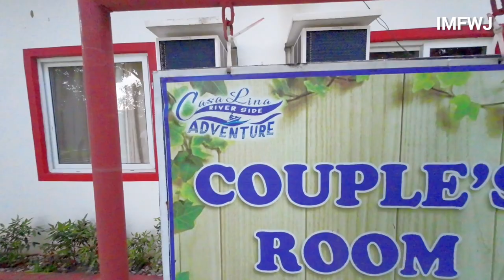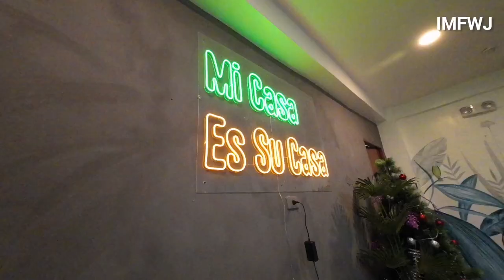My CASA LINA Experience, a Riverside Resort in San Rafael, Bulacan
Here's my vlog review for my 2D1N stay at Casa Lina, a riverside resort in San Rafael, Bulacan last December.

For room rates, list of amenities and activities, and how to book a stay,

10 Waterparks and Public Resorts in Bulacan (for Family Outing near Manila!)

McDonald's Drive-thru Branches Open 24 Hours in Bulacan (with Location & Operating Hours)

Have fun, Juan! 😊